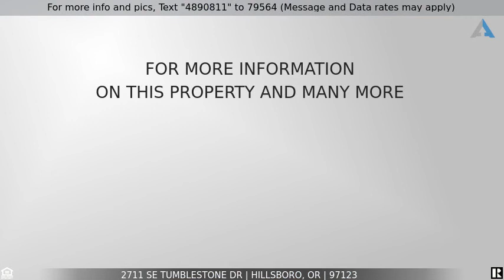Priced at $750,000 - 2711 SE TUMBLESTONE DR, Hillsboro, OR 97123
Gorgeous Hillsboro 4 Bedroom

A rare find! Enjoy oversized 3 car garage home, 4 bedrooms, + large office/den, 2.5 baths on a quiet cul-de-sac. Remodeled large kitchen w/wood floors, quartz countertops & marble backsplash opens up to spacious family room with fireplace. Huge primary suite boasts 2nd cozy fireplace, soaking tub, dual sinks & large W/I closet. New roof, flooring, vanities, fixtures, appliances and new interior, and exterior paint.  Wonderful location with easy access to shopping. Open house Sat 11-1 & Sun 11-2. [Home Energy Score = 4.